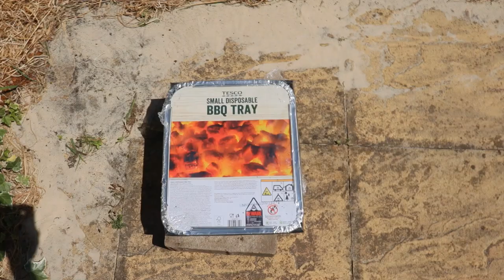Disposable BBQ tray (Instant BBQ)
Hi
In this video you can see how to use one time use / instant disposable BBQ tray.

If you have any questions or suggestions, do comment in the comment box